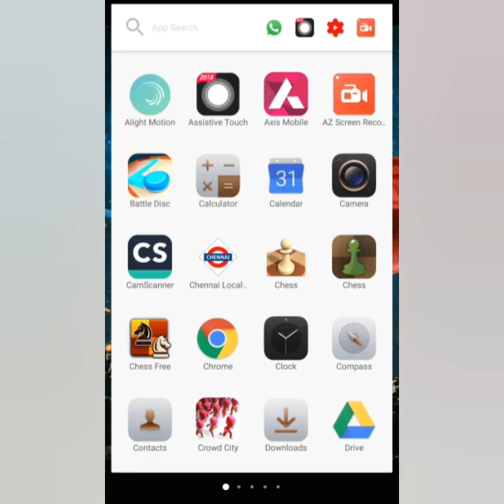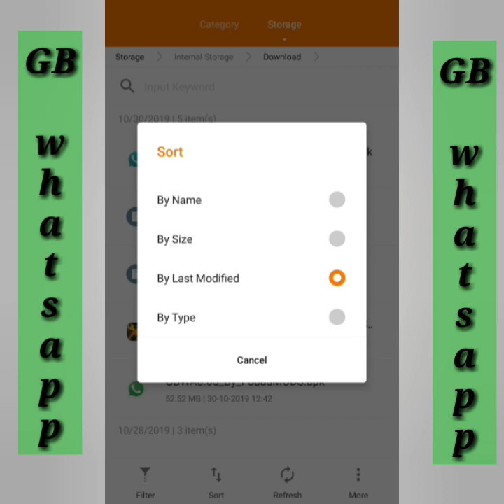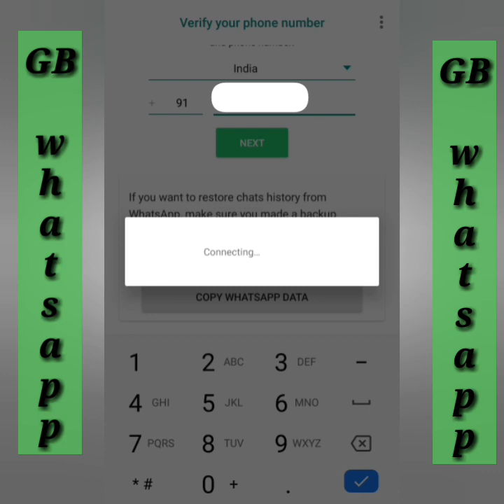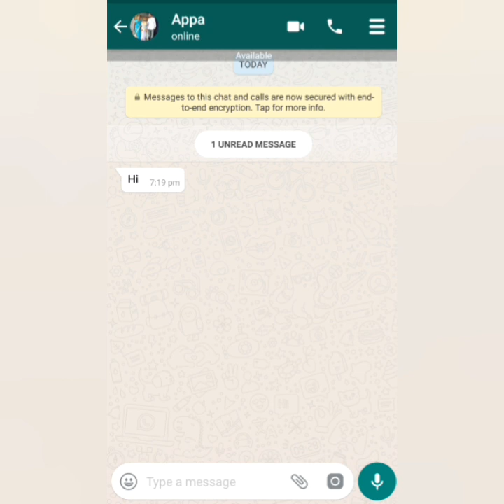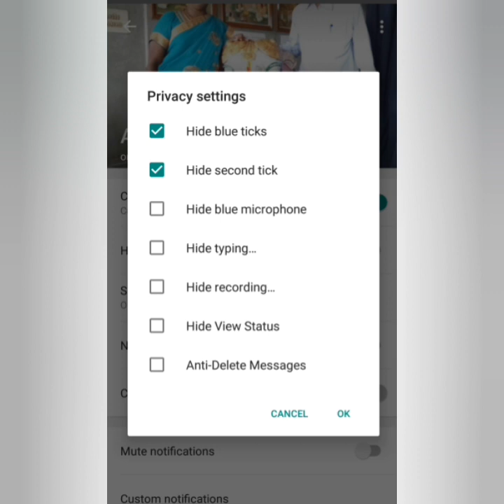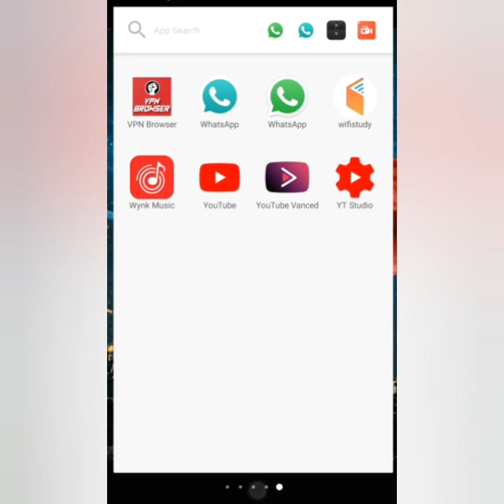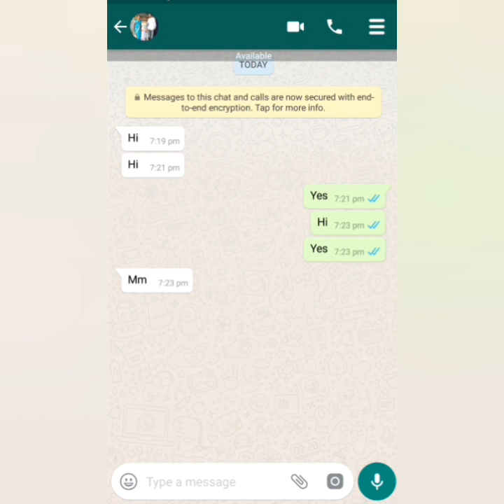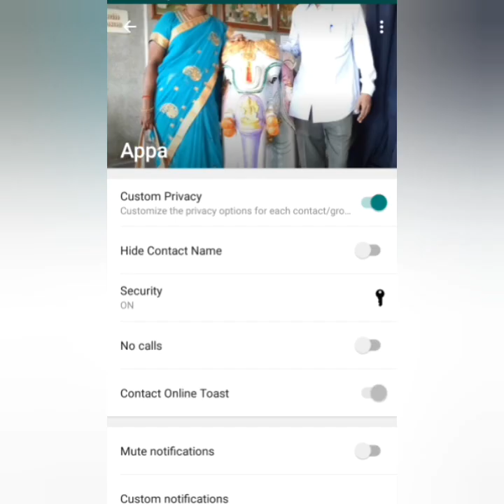How to reply to a whatsapp chat in Single Tick itself!!!.Look on this cool Gb WhatsApp trick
click - GBWHATSAPP APK to download

Currently GB WHATSAPP IS NOT WORKING

After opening whatsapp
click plus - Settings -privacy and security- contacts - tick hide blue ticks and hide second tick

How to hide blue ticks
How to hide double ticks
How to hide online
How to hide contact name
Best privacy settings for whatsapp
Gb WhatsApp